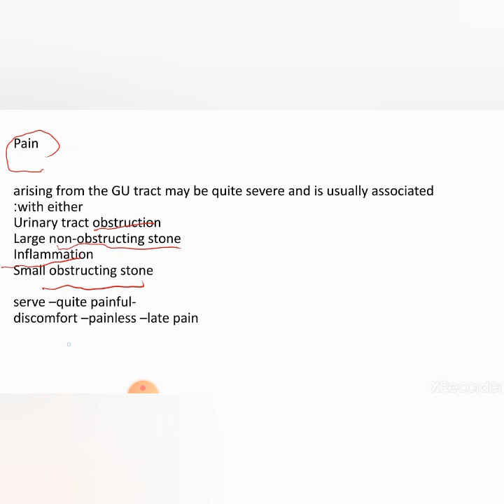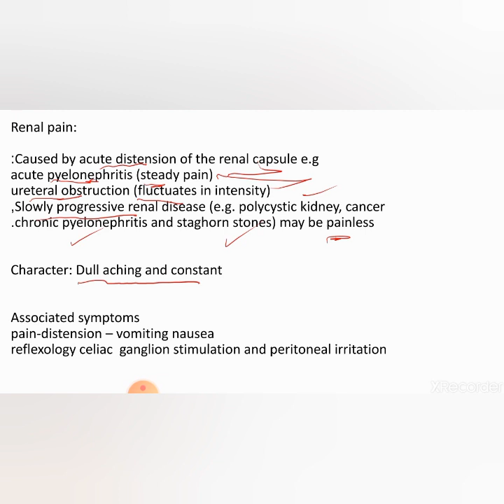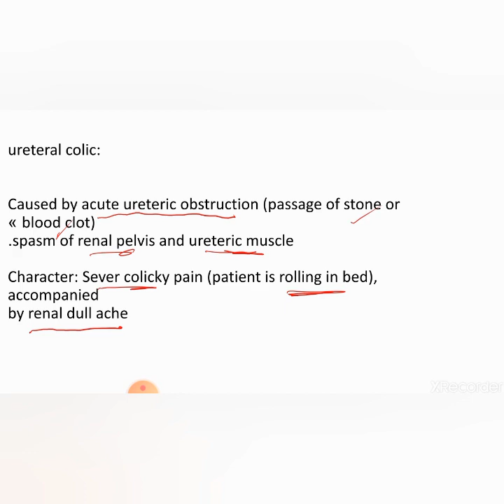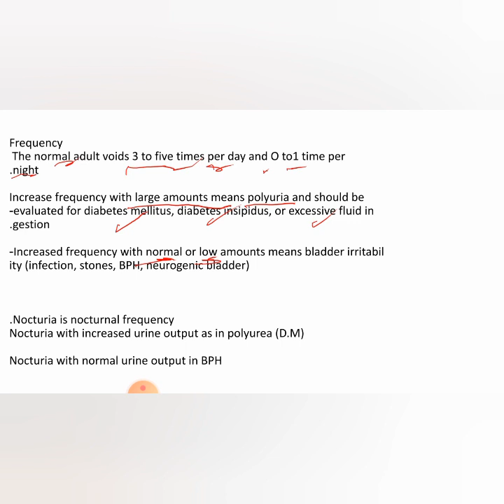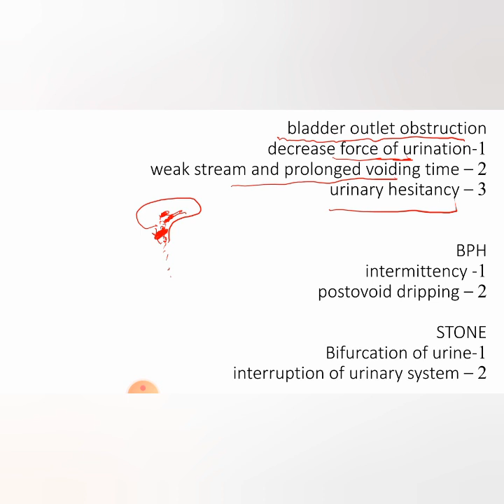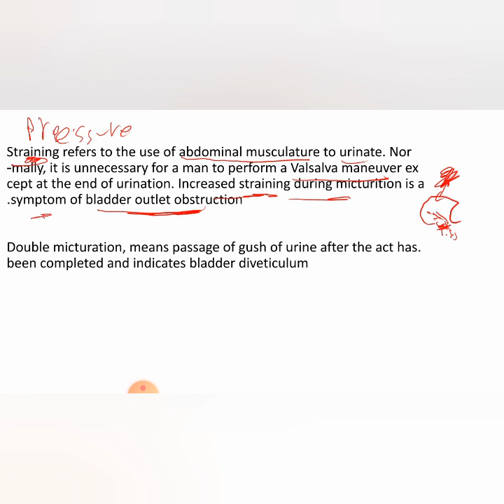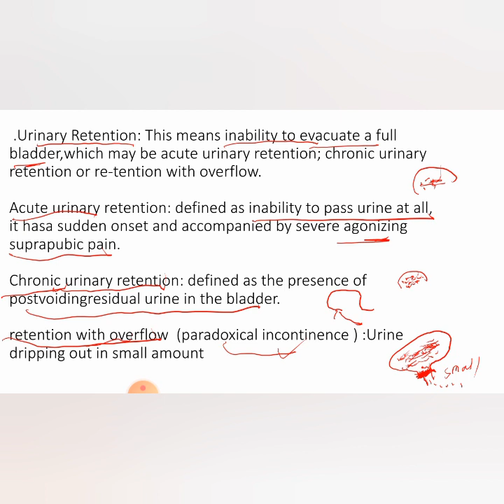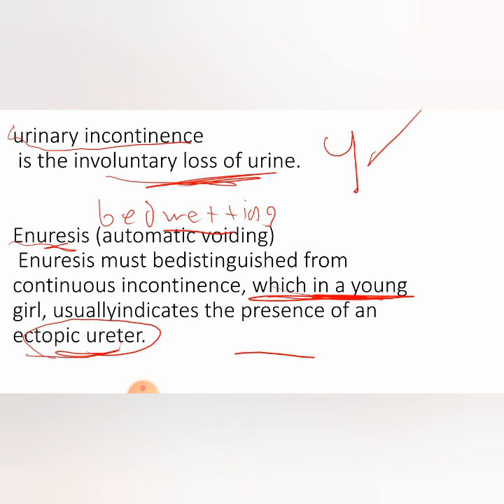Urinary tract symptoms 1 (pain - Irritative and obstructive symptoms of LUTS) (urinary module )